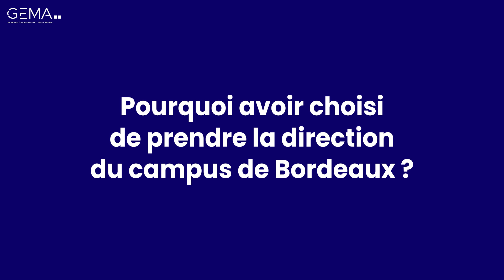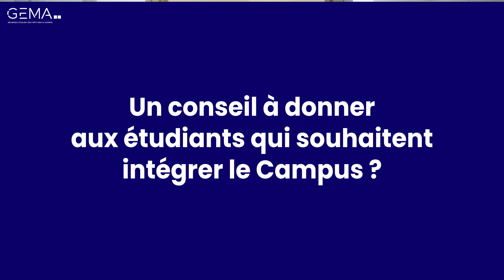🎤 Rencontre avec Anne Boisseau - Directrice du Campus de Bordeaux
Découvrez l'interview d'Anne BOISSEAU, Directrice du Campus de Bordeaux du Groupe GEMA (ESI Business School & IA School).